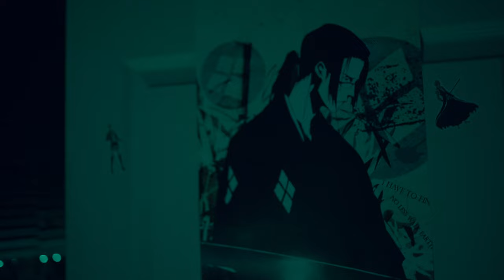Willz- Cones Back to Back (Official Music Video)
JustUsProductions presents the last video of 2021